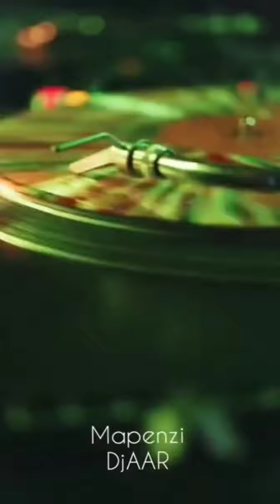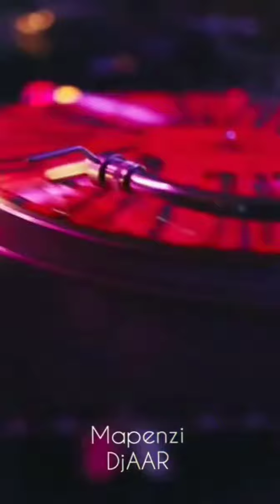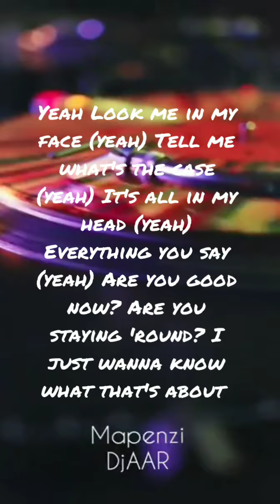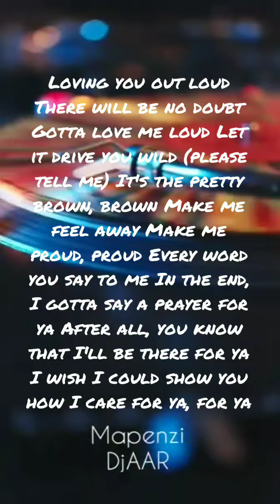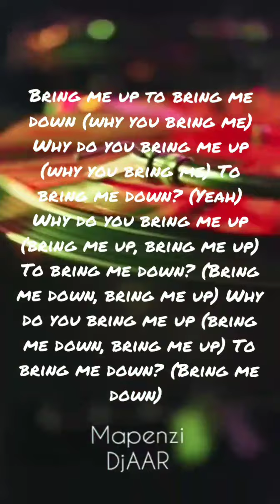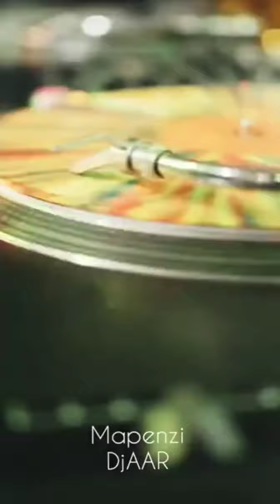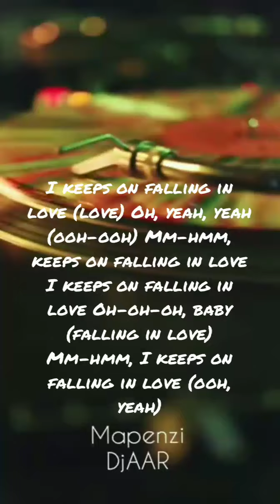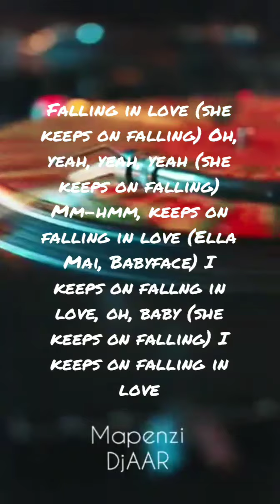Mapenzi - DjAAR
Mapenzi by DjAAR

1. Mapenzi Hisia - Otile Brown
2. Ova - Johnny Drille ft Don Jizzy
3. Personal Baby - Mr Eazi
4. Come For me - Alicia Keys
5. Simple guy - pallaso
6. Keeps on Fallin - Baby Face ft Ella Mai

video credit: pexels